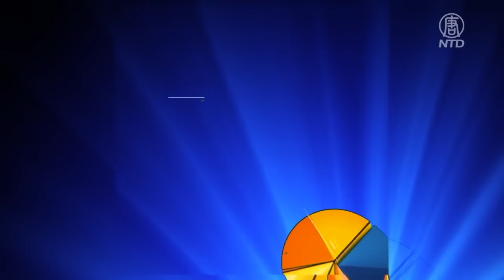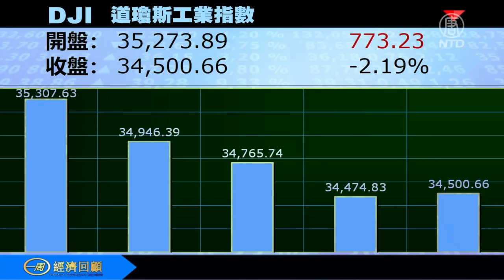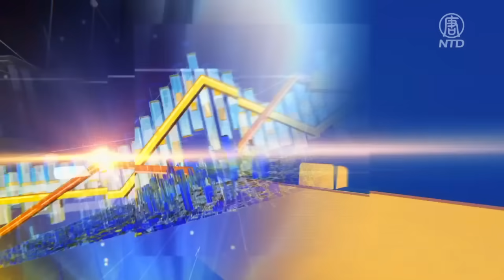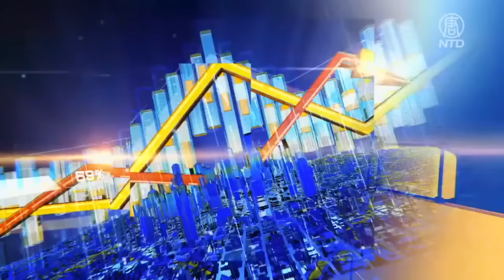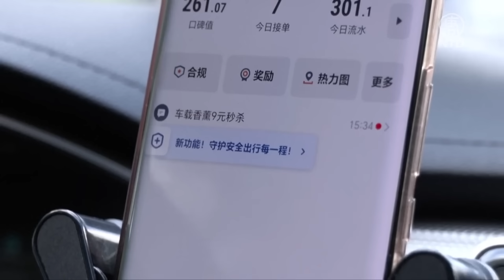一週經濟回顧：盧布兌美元匯率腰斬 人民幣會步後塵嗎？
盧布兌美元匯率腰斬，人民幣會步後塵嗎？碧桂園爆雷、中融信託爆雷，影響經濟一大片；中國大陸網約車司機生活艱難；趙馨時間﹕外資清零、就業清零。